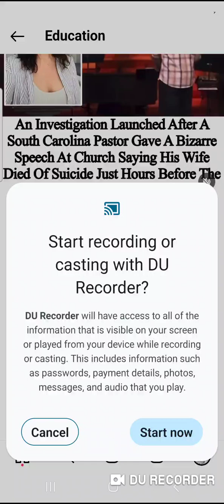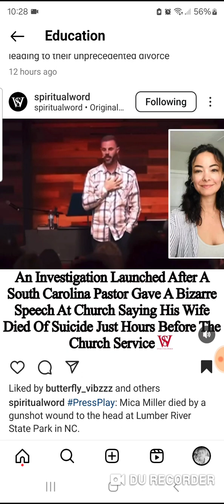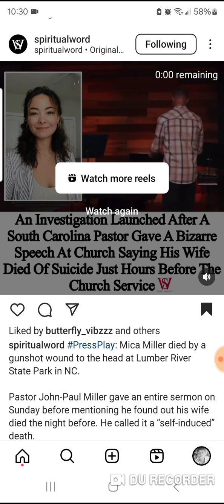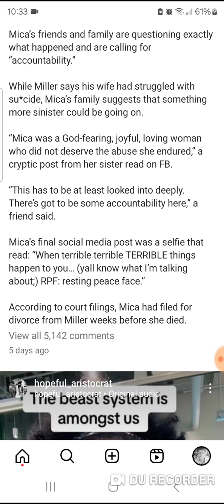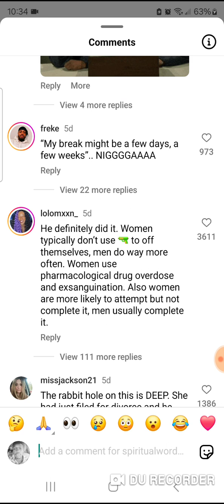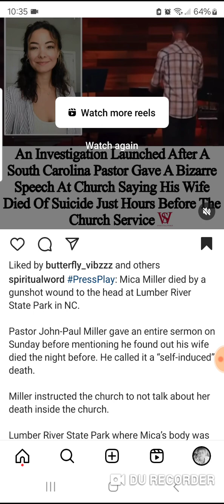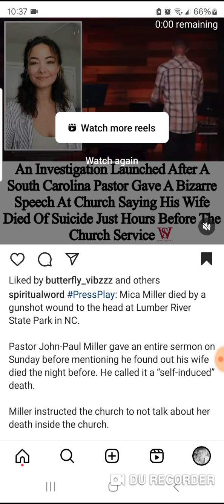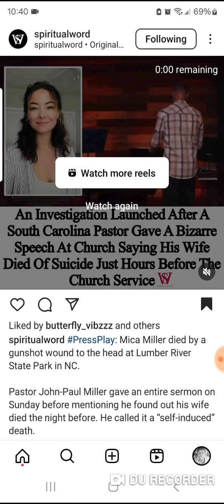VOCAB WON'T TALK ABOUT THIS